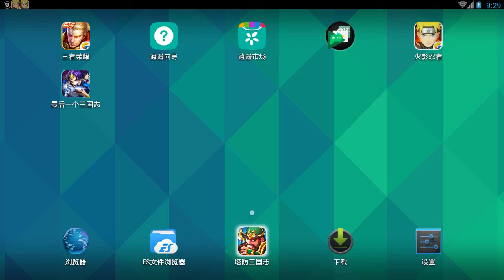伟哥玩手游 最后一个三国志伪土豪的感觉真爽直接V15